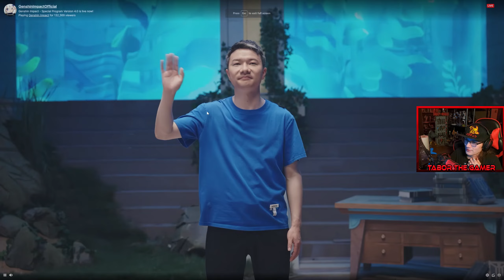Fontaine is Almost Here! Many Details Revealed! | Genshin Impact 4.0 Special Program Reaction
Fontaine is upon us and I'm pretty excited. This presentation showed off many aspects of Fontaine including its scenery, wildlife, enemies, music and much more! We also go details on upcoming banners, a bunch of new weapons, new events, a new Archon quest and even a Story Quest for Lyney! Free Lynette as well which is awesome! Swimming looks pretty fun and I cannot wait to explore Fontaine in less than a couple weeks!

3BRLL59ZCZKD 100 Primos 10 Mystic Ore
WA845MQHUHKH 100 Primos 5 Hero's Wit
ZT8MLL8GCYKM 100 Primos 50000 Mora

Support a Creator (Epic Games / Fortnite): TaborTheGamer